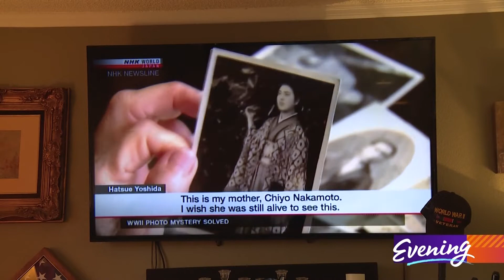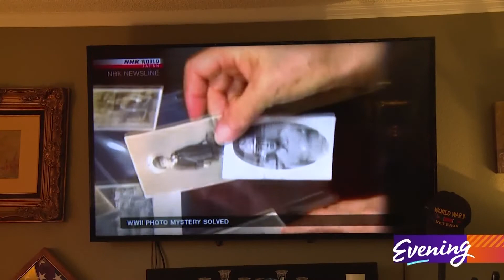His last World War II mission was an act of love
"After all these years, as far as I'm concerned, war is really a form of insanity," said 99-year-old veteran Harvey Drahos, in an office surrounded by medals, certificates, and other memorabilia.

On Easter Sunday, 1945, Drahos was one of 170-thousand combat troops landing in Okinawa to fight in one of the bloodiest battles of World War II.

"You're in a different world," he said. "Your mindset is just where you are that day and to follow orders and to be able to survive. Nothing else enters your mind because there is nothing else. It's hard time now, buddy! "

Under heavy machine gun fire, Drahos dropped to the ground for cover, nearly landing on a photo album.

"And I thought, 'Golly there's got to be photos in there and they got to be valuable' so I tucked it under my chest."

All around him men were getting hit.

"And I got blown up by an artillery shell," Drahos said. "And I was knocked unconscious."

Drahos survived the war and raised four children as a single father on a chiropractor's salary. As he was going through boxes recently, he discovered the album with 80 photographs he saved from the battlefield.

"Those are really valuable pictures," his nurse aide Yuriko Mozer said when she saw the photographs.

"I said, 'Can you read any of this Japanese?'" Drahos recalled. "She said, 'No that's old Japanese.'"

But Mozer, who was born in Japan, knew whom to ask. Eventually, Japan's NHK Network got involved and tracked down the Nakamoto family in Okinawa.

"He looks like my husband when he was young," said Haruko Nakamoto, looking at a dapper young man in a suit.

"This is my mother Chiyo Nakamoto," said a tearful Hatsue Yoshida. "I wish she were still alive to see this."

"Harvey really gives me a lot of credit for this but I say I'm more like a messenger," Mozer said.

"I am grateful the photos were saved," Haruko Nakamoto said.

Harvey Drahos watched the family reactions on a DVD NHK sent him. A War World II veteran's cap hangs just below the TV set.

"When you're in training here's what they do," Drahos said. "They teach you to hate and how to kill."

But Drahos's last act of this war is one of love.

"We're all human beings and we all have human feelings, and by God, if these pictures belong to families they should go back," Drahos said. "And that's how it happened and it worked out really nice."